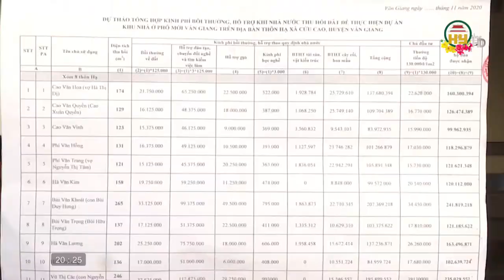Kinh nghiệm giải phóng mặt bằng